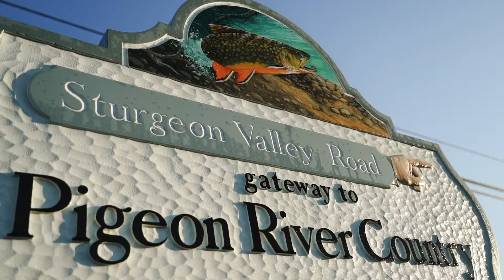Otsego County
Take a tour through Otsego County - home to Gaylord (the Alpine Village)!